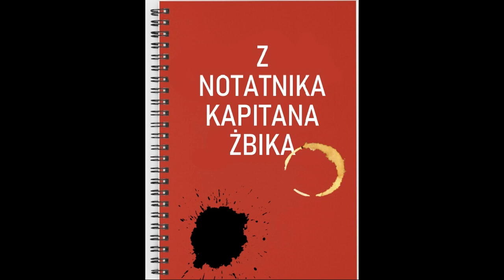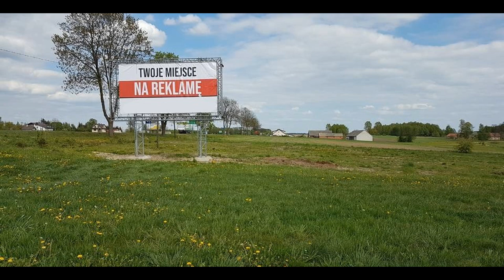Z Notatnika Kapitana Żbika - wywiad